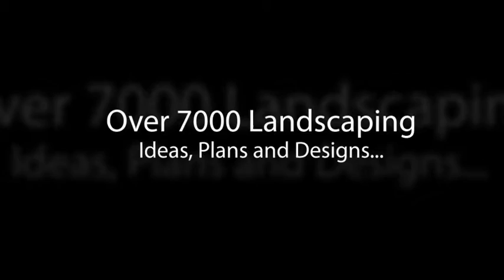7 Garden Design Ideas to make your neighbours jealous | Any Pond Limited | UK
- Are you looking for some Garden Design Ideas. Well here are seven design ideas for you and your garden. If you create these ideas you will be the talk of the town and this will make your neighbours jealous.

List of the Garden Design Ideas in this video.

1. Whimsical Water Features.
2. Pondless Water Features.
3. Beautiful water gardens.
4. Formal gardens with clean crisp lines.
5. Informal gardens with paths that take you on a journey.
6. Stumpery’s.
7. Moss gardens.

Hi guys my name is Mark from anypond.com your trusted resource in the UK for ponds and water features and today what i am going to do for you is I'm going to give you seven garden design ideas to make your neighbours jealous.

Garden Design Idea Number One - What about a whimsical water feature, this could be a figure or a goblin of some description or even a piano that spits out water.

Garden Design Idea Number Two - This could be a pondless water feature that is just basically a self contained water feature were the moving water is recirculating. These water features have a beautiful sound and a very natural feel and are a great element to any garden.

By the way don't work with animals wait until the end of the video and you'll see why. Why I'm drinking coffee.

Garden Design Idea Number Three - A beautiful water garden with lots of water lilies you can imagine how many more plants you can grow with lots of water, moisture loving plants, marginal pond plants and a whole range of different water plants that you could not grow other wise.

Garden Design Idea Number Four - It’s a formal garden, clean crisp lines with a sterile environment, black dyed water, there's a whole array of different formal garden designs with these clean crisp lines.

Garden Design Idea Number Five - An informal garden design where there is informal paths that lead you on a journey, that basically comes to a focal point at the end.

Garden Design Idea Number Six - What about the weird idea of a man made Stumpery. I don't know how many people have seen the Stumpery at High grove but they are absolutely fantastic. It is pure natural art at its best. Normally they are hidden away underground out of sight. So all you do is basically just stand them up and plant them up with some bits and pieces. This natural element is just really natural. So there's a real good idea for you to take away.

Garden Design Idea Number Seven - This one is my favourite. A moss garden is up their as one off my favourites so its one that I'm really looking into at the moment. Its basically were you re create a mossy woodland glade or a miniature landscape..

So there's a lot of Garden Design Ideas for you. My top seven garden design ideas for you that will make your garden the talk of the town.

Now check out what happened earlier when I tried to pre-record this video clip it will make you laugh.

Any Pond Limited - Specialists in Residential Pond Construction, Maintenance & Repair in the Midlands, UK

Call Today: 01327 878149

The Studio
11 St Anne's Close
Daventry, Northamptonshire
NN11 4TW
United Kingdom